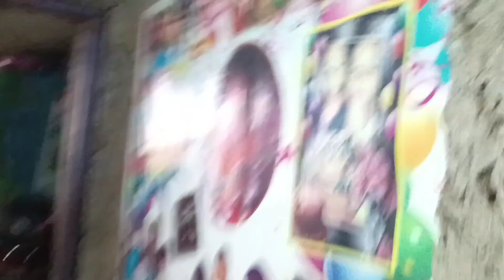Chahe kuch bhi ho Mai Vlog karunga Vlog 91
Motorcycle texis

Indian cuisine

Recently uploaded

sourav joshi,sourav joshi vlogs,sourav joshi

 arts,piyush joshi,piyush joshi vlogs,sourav

 joshy blog,sourav joshi arts drawings,sourav

 joshy,sourav joshi arts videos,sourav joshy

 vlogs,sourav joshy new vlogs,sourav joshy

 vlogs song,sourav joshi song,piyush joshi

 gaming,sourav joshi new song,sourav joshy

 art,sourav joshy oreo,sourav joshy

 song,sourav joshy income,sourav joshy new

 blog,sourav joshy song new,sourav joshy vlogs

 we Had so much fun Shoot this Entertaining pice for you all frends and viewers.
Please Share your Honest Reviews on our video in comments section Below.

Show Your love on your Channel Thank you